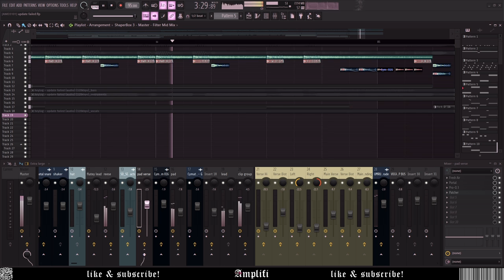heylog - update failed (cover + reprod)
this one is moderately scuffed
as requested by community members!

original by @byelog
reprod, vocals, etc by me

tutorial + vocal presets soon

lyrics:
we went through a lot of ups and downs
yet you still stayed close to my side
we often dug straight to the ground
you don't know what i look like now
just a number in my phone
i'll love you the most
march is a horrible month
why's it always cold
spent the end to cry
i miss you every night
don't call me when you see this
i'll hit decline
i don't look the same
as i used to
is this a bad thing
log, i don't know you
like before
and i don't recognize myself
anymore

2 weeks 'till i go home
can't wait to see you, oh
october is when you go
now things are coming to
an end

she'll only love me if i just love myself
but baby with you i felt things i don't feel
i couldn't imagine to feel someone else
the thought of it always gets me overwhelmed
i hate separating from people i love
but i go forever without anyone
i will go for days and not say any words
you won't hear from me cause i sit back and lurk
closing the drapes to block out any light
the things that i do i would never advise
it's so bad for me and hm, i wonder why
growing more acne and i'm not surprised
don't look at me, please don't look at my face
the way that you stare makes me humiliate
i swear i get uglier
you won't recognize me by how much i've changed
changed

heylog published update failed under creative commons, i have to do the same so hell yeah